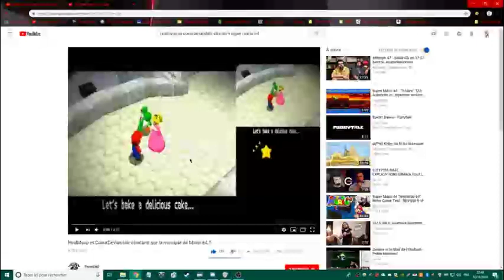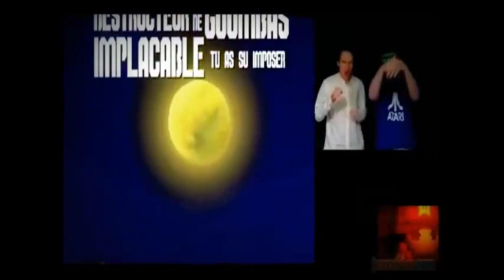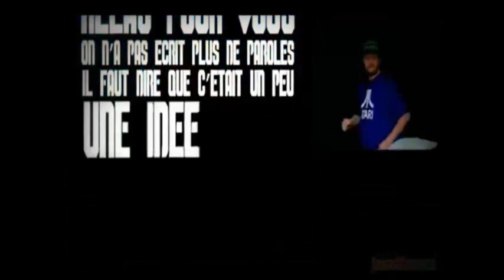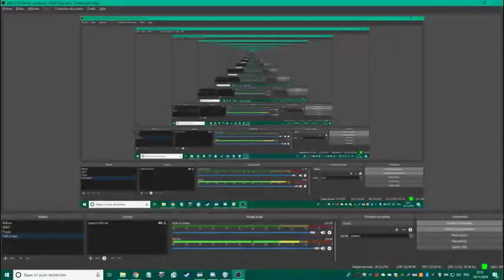[TWITCH] 16/11/2018 - Super Mario World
Stp youtube fais pas chier avec les strikes